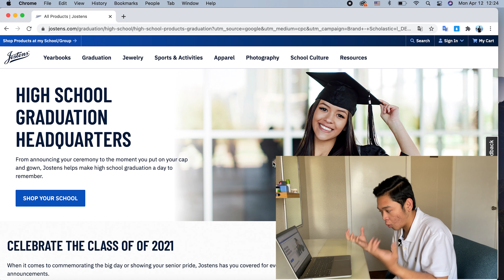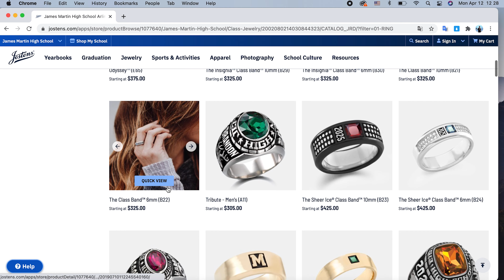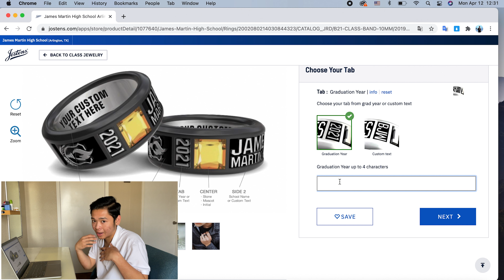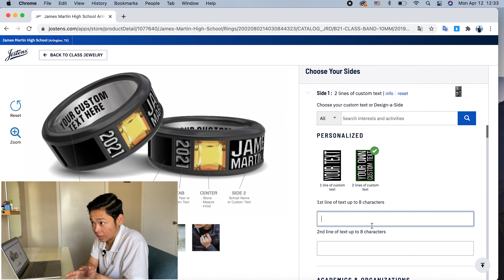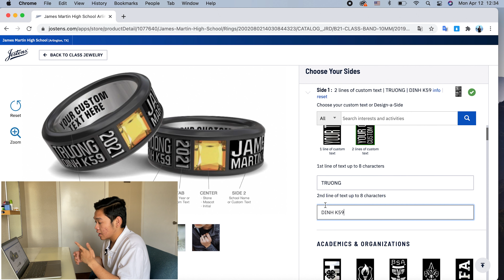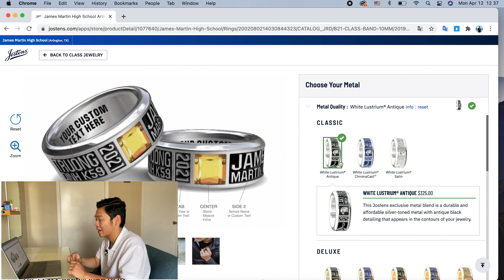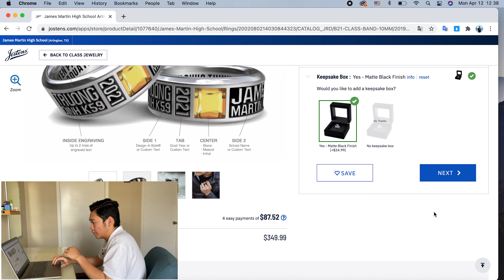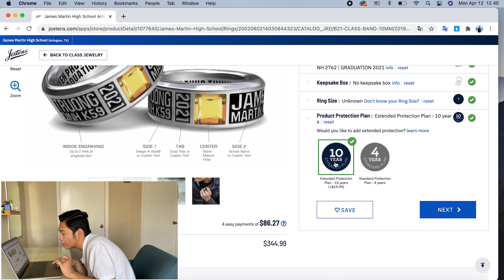EPISODE 6 | Tạo một huy hiệu Tốt Nghiệp Cấp 3 ở Mỹ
Hãy Comment bên dưới để nhận xét quan điểm của bạn về video của mình và nếu các bạn muốn làm những video chủ đề gì thì hãy cho mình biết luôn nhé. Mình sẽ làm video với góc nhìn và sự trải nghiệm của chính mình.